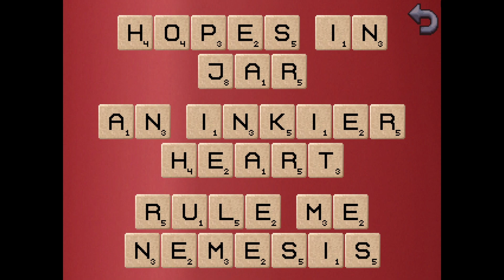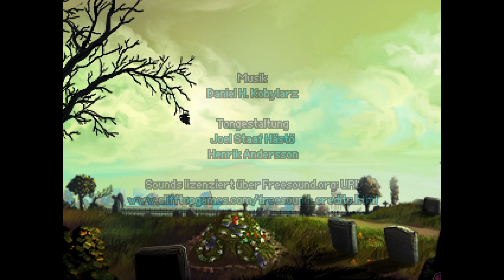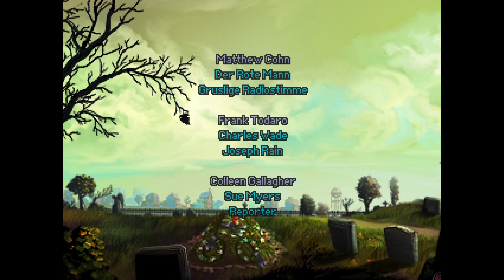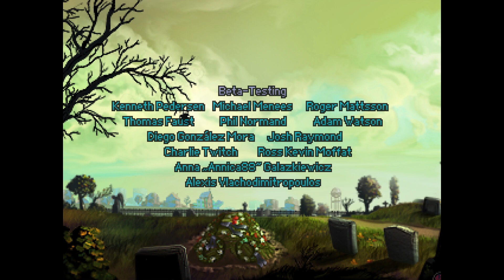Let's Play Kathy Rain 🔍 10: Abschied von Kathy [ENDE]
Agent Rain am Ende:

Kathy erwacht in einer verzerrten, dystopischen Welt. Wir suchen nach Antworten auf unsere Fragen. Dazu müssen wir eine letzte, noch verschlossene Tür öffnen. Über den Aufzug kommen wir in neue Abschnitte. Wir treffen Kathy's 'Mutter', selbst ihrem Vater begegnen wir. Auch ein Spielbild von Kathy darf nicht fehlen.
Seht es euch selbst an, ihr solltet das Ende keinesfalls verpassen! Ein super Game, absolute Empfehlung. Goodbye Kathy, ich hoffe auf einen Nachfolger!